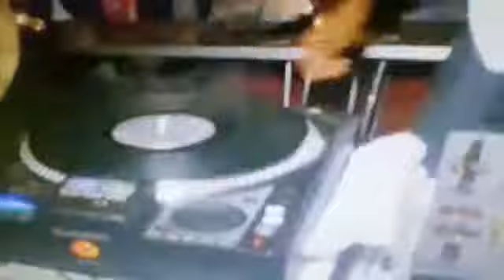Reggaemust --- Valrie Bash